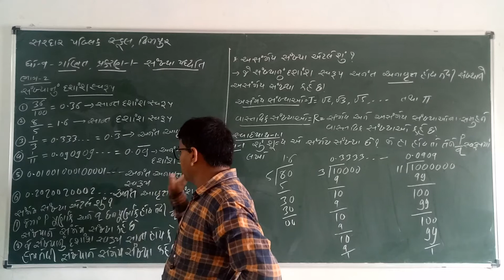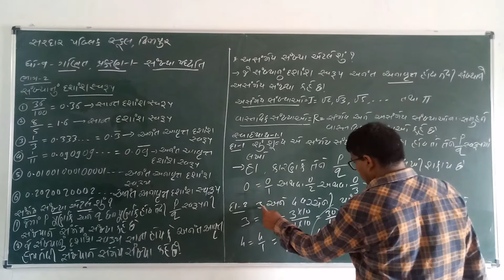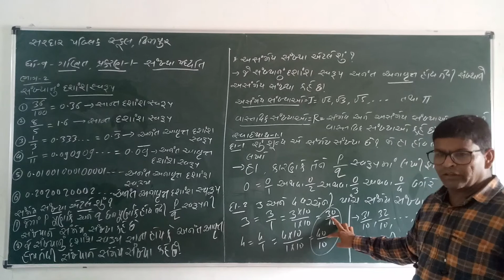ધો ૦૯ ગણિત પ્રકરણ ૦૧ સંખ્યા પધ્ધતિ ભાગ ૦2